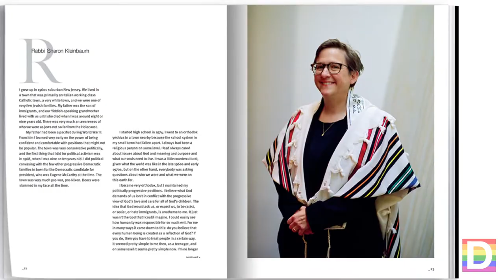Lived Experience Reflections on LGBTQ Life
“Lived Experience” is part of a groundbreaking series of photography books, Diverse Humanity published by The New Press and designed by Emerson, Wajdowicz Studios, that showcase the rich diversity and complexity of LGBTQ communities around the world.

Photographer Delphine Diallo trains her lens on the lives of older LGBTQ people in America. This is a generation that has witnessed incredible tragedy and triumph, a generation that has lived in fear of loving who they love and has been ravaged by the AIDS epidemic, but has also witnessed the extraordinary progress in LGBTQ rights, visibility, and acceptance that has taken place over the past fifty years.

Comprised of over fifty beautiful portraits of people from all walks of life, together with interviews, Lived Experience honors and celebrates their rich, complex, and varied lives, offering unforgettable stories and intimate reflections on love and loss, on family and friendship, on building community, and on the importance of remembering the past and the LGBTQ movement’s radical roots.

A sweeping picture of how decades of activism have impacted the everyday lives of so many, Lived Experience is also a reminder that the fight for equality is not yet over and a call for younger generations to stand on the shoulders of their elders to continue the fight for justice.

The Diverse Humanity photobook series is a unique collaboration between the Arcus Foundation, Emerson, Wajdowicz Studios, and The New Press.